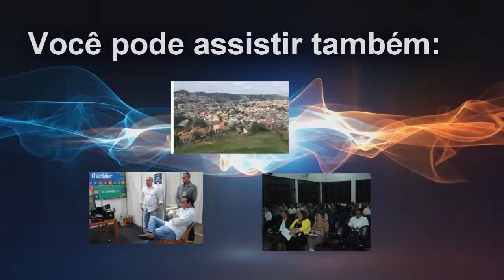3º Fórum de Desenvolvimento de Santa Isabel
Prefeitos e empresários se reúnem para criar oportunidades em Santa Isabel.